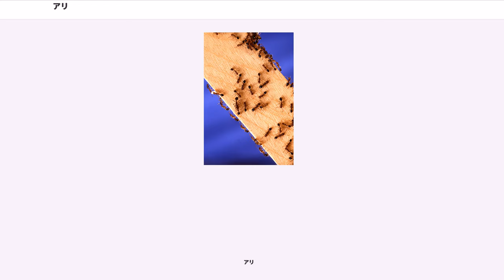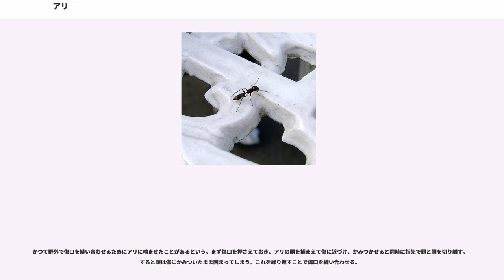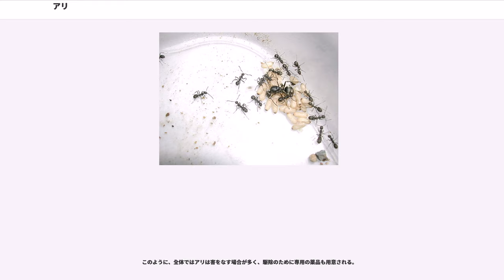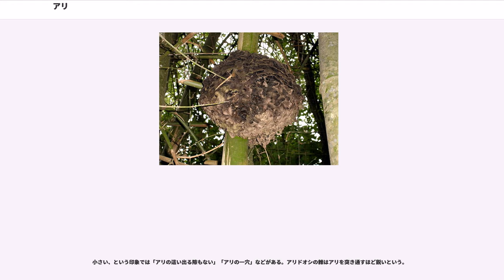アリ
アリ（蟻、螘）は、ハチ目・スズメバチ上科・アリ科（）に属する昆虫である。体長は1 mm-3 cmほどの小型昆虫で、人家の近くにも多く、身近な昆虫のひとつに数えられる。原則として、産卵行動を行う少数の女王アリと育児や食料の調達などを行う多数の働きアリが大きな群れを作る社会性昆虫。世界で1万種以上、日本で280種以上がある。種類によっては食用となる。

熱帯から冷帯まで、砂漠・草原・森林など陸上のあらゆる地域に分布する。人為的に分布を広げている種もある。ハワイ諸島には本来はアリ類が分布しなかった。

基本的にはハチと共通の特徴を持つ。体はおおむね円筒形で細長く、頭部、胸部、腹部のそれぞれの間がくびれ、大きく動かすことができる。腹部の前方の節が細くくびれて柄のようになった「腹柄節」は昆虫でもアリだけにある器官であり、狭い穴の中での生活に適応すべく役割を果たしている。体色は黒いものが多いが、黄色、褐色、赤色などの種類もいる。

頭部には大顎が発達し、餌をくわえたり外敵に噛みついたりできる。複眼はあるが、単眼は退化するものが多い。1対の触角が発達しており、その基部の節が特に長く柄節といわれる。そのため触角全体としてはこの節の先で折れ曲がり、くの字型をなす例が多い。

胸部は体の中央にまとまっているが、これは実際には四つの節からなり、前中後3節の胸部に、腹部第1節が癒合したものである。歩脚3対はよく発達する。

腹部前端には柄のように狭まった部分があり、これを腹柄部という。腹柄部は一節ないし二節からなる。後端にはハチと同じように毒腺を持ち、針で刺すことのできるものも少なくない。

社会性昆虫であり、同種であっても、カーストによって形態が異なる。繁殖をする雌雄（雄と女王）、それに働き蟻（雌）は形態的に区別できる。働き蟻の中に、さらに複数の形態差が見られる場合もある。繁殖行動を行う雄アリと雌アリには翅がある。女王は、後に翅を切り離して無翅になる。それに対して、働き蟻は当初から翅を持たない。数の上では、これが圧倒的に多いので、一般的にはアリは無翅の昆虫との印象がある。

日本で人家の周囲に見られるアリの多くは針を持たず、持っていても針が脆弱であまり刺さない種類が多い。しかし、特殊化の進んだヤマアリ亜科やカタアリ亜科のアリを除けば、系統的には針を持つものが多数派である。熱帯には、積極的に針で攻撃する種が多い。かなり高等な分類群でも、フタフシアリ亜科は針を持つ。

針を持たなかったり、刺すほど強靭な針を持たないアリは多くの場合、毒液を敵や獲物の体表に付着、或いは飛ばして相手を攻撃する。針を持つ種類はハチと同様に針を使って毒液を注入する。毒液の主成分は蟻酸とされていることが多いが、これはヤマアリ亜科に限られる。これと同様に針を持たないカタアリ亜科や、針を持つフタフシアリ亜科の中でも、刺すだけではなく噴き出した毒液を直接相手にかける使い方もする。シリアゲアリ属のアリは、別の種類の刺激性物質が主成分である。針で刺して攻撃するアリの毒は、多くのハチと同様、タンパク質やペプチドその他の生理活性物質の混合物である。

熱帯性の大型種の毒は、刺したときにスズメバチと同程度の激しい症状を引き起こす。日本でも、暖地にある人家周辺に多いハリアリ亜科のオオハリアリ、寒冷地では草木の上でよく活動しているフタフシアリ亜科のクシケアリ類がかなり強力な毒針を持つ。また人家内に生息するフタフシアリ亜科のイエヒメアリも、微細ながら積極的に針で人体を刺すため、ちくちくした不快感を持つ被害がある。

アリの食性の基本は肉食だが、種類によって草食、菌食、雑食が分化している。生きた動物を襲う種類から自ら栽培した菌類を主食にする種類まで、多種多様な食性が知られているが、エネルギー源として植物の蜜やアブラムシの甘露、タンパク質源として肉食をする種が多い。肉食の種では、特に土壌性の小型種で、トビムシ、ムカデ、ササラダニなど、ほぼ特定の生物のみを襲って獲物にしている種が多く知られている。

巣の外で餌を見つけると、その場で摂食して素嚢に納めて巣に持ち帰る場合もあるが、まるまる、あるいは刻んで運ぶ行動がよく知られている。中には、砂粒に蜜をまぶして持ち帰るような、道具を使うアリもいる。その際、アリ達が列をなして行き来するのが見られるが、これは同じ家族の働き蟻によって通り道に残された足跡フェロモンをたどって行くことによるもの。古くはアリは道を覚えて歩くと考えられており、ファーブルの存命時にはこれが解明されていなかった。ちなみにアリ達がなんら...